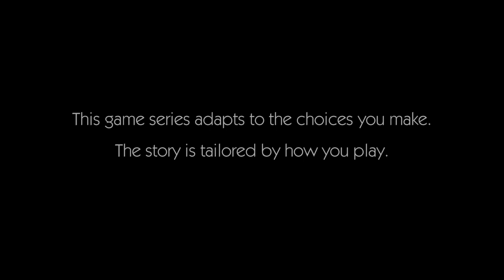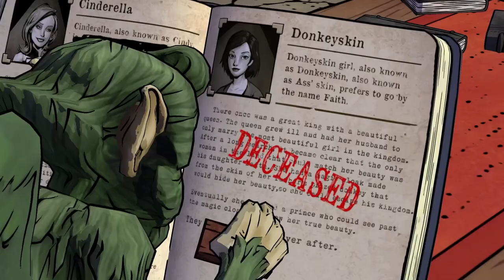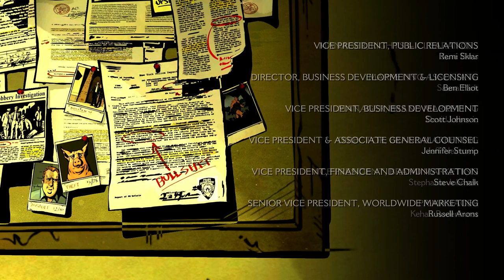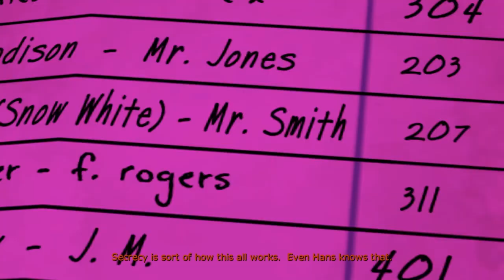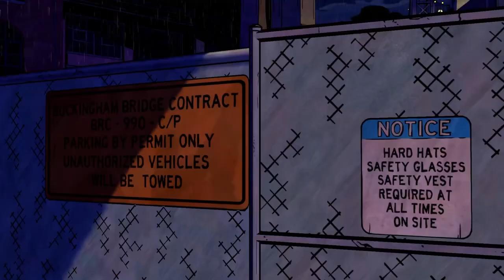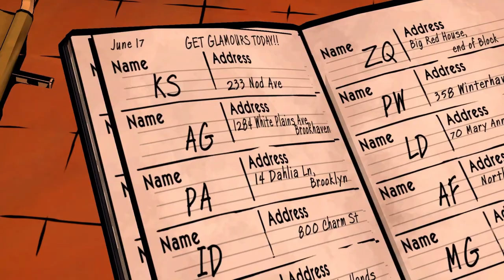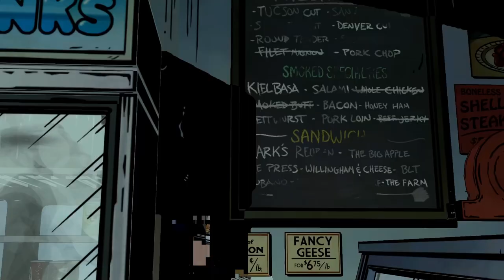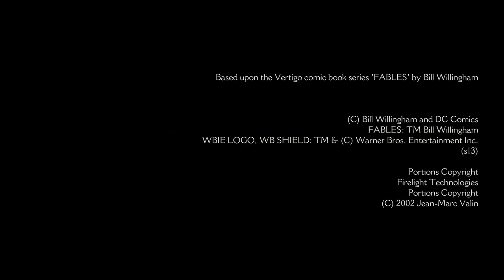The Wolf Among Us - Full Game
The Wolf Among Us is an episodic graphic neo-noir mystery-drama adventure game developed by Telltale studios and serving as a prequel to Bill Willingham's comics. In this series we take on the role of the Big Bad Wolf, now known as Bigby Wolf, as he gets caught up in a murder investigation and tries to thwart the plans of a criminal cabal.

This is our entire playthrough in one video.